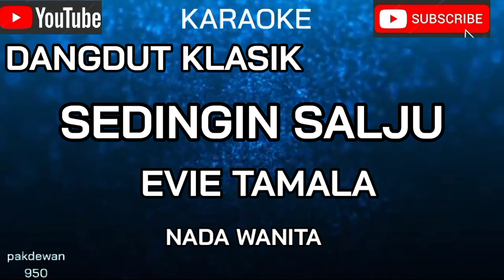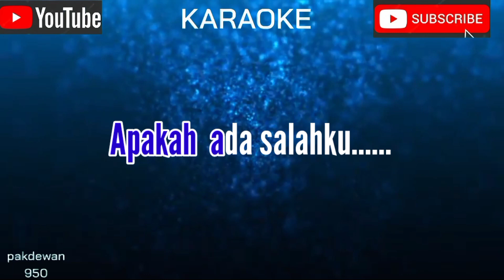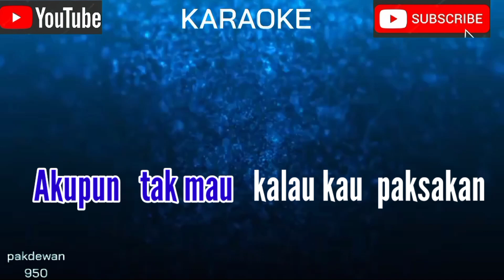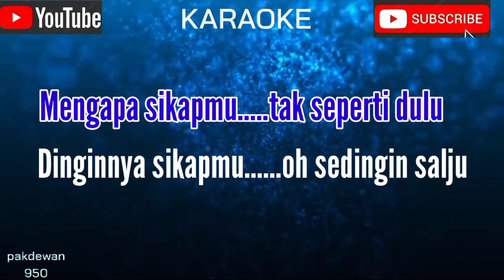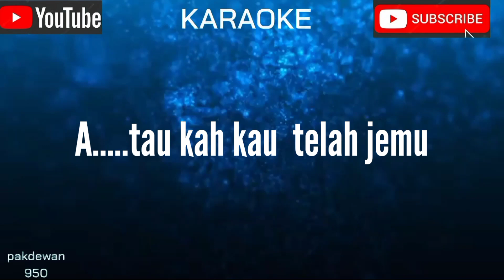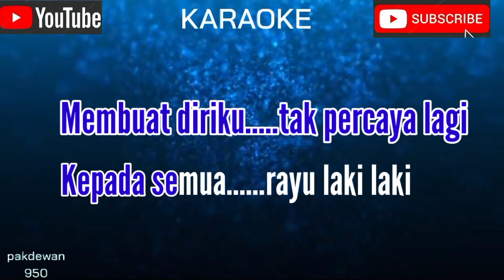Sedingin Salju | Evie Tamala | Karaoke | Cover